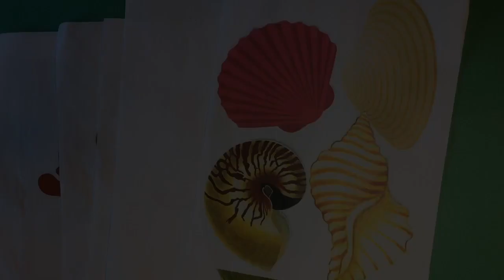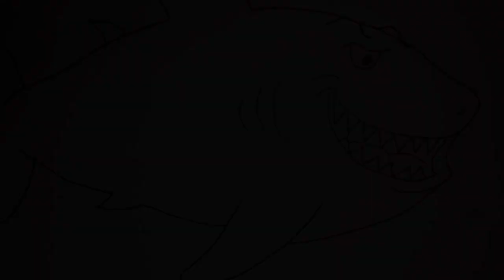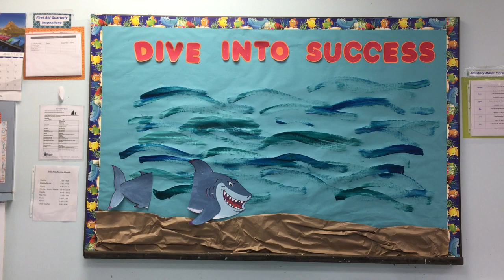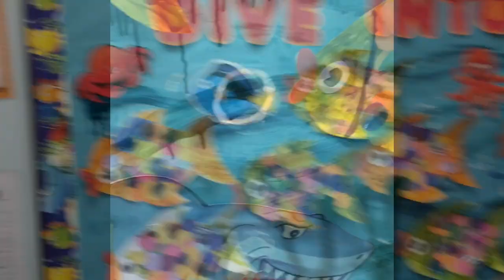BACK TO SCHOOL Bulletin Board for Preschool/Classroom Decoration Ideas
Back to School is a time of expectation, new beginnings, and also a time of concern for the unknown.
Having an inviting classroom is key to making the children feel welcome and loved.
Encouraging words are important.
So, let’s start our school year with a lifting spirit!!!